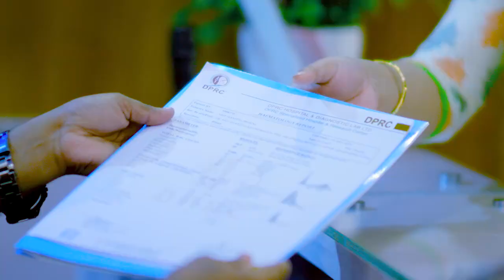কোমর ব্যথা, পায়ের মাংসপেশি ব্যথা ভাল হল | Back Pain & Muscle Pain Treatment